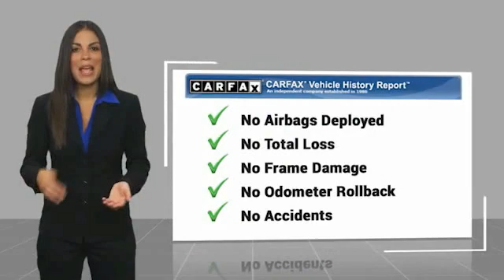2020 Chevrolet Malibu Asheville NC LF057945P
2020 Chevrolet Malibu LT